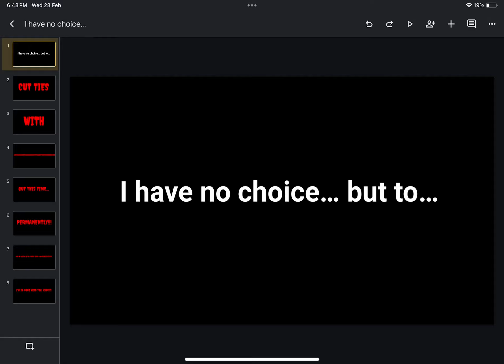i have no choice... but to...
and also @ShadowRing846 were no longer friends anymore!